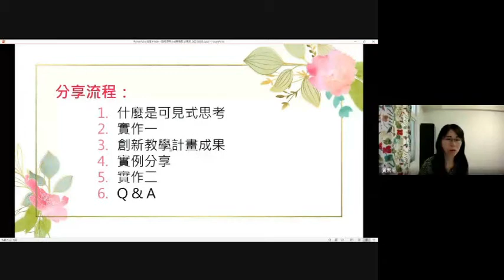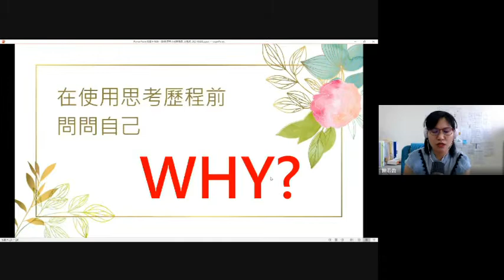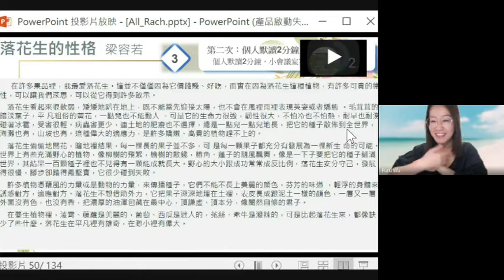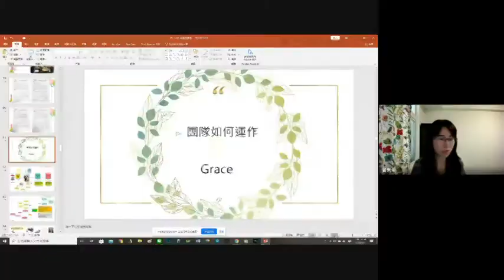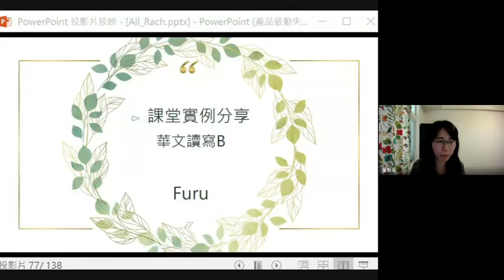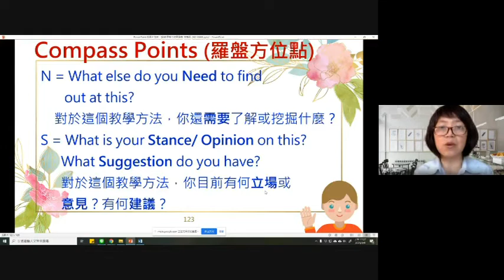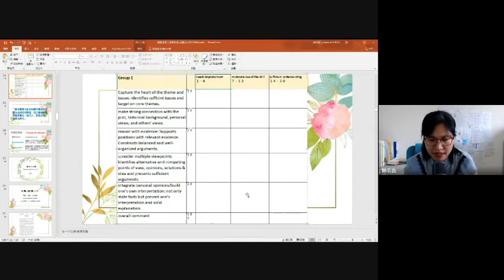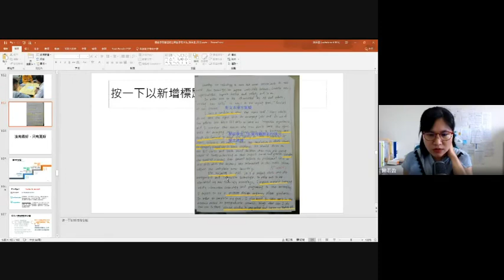啟動思考力工作坊 20210608